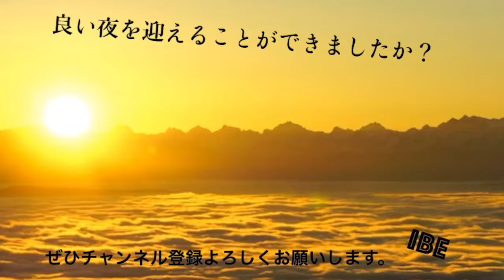「ASMR」大学生囁き髪の毛どうにかしてください、コメント待ってまっせw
どうも、男子大学生クロエヌです。
イヤフォンもしくはヘッドフォンをつけてお聴きください。
動画をご視聴していただきありがとうございます。
リラックスできる音を奏でていきます！
これから色々な語り掛けや癒やし音をアップしていきますので、
ぜひ楽しみにしてくださいね！